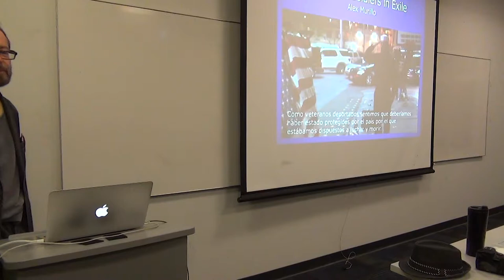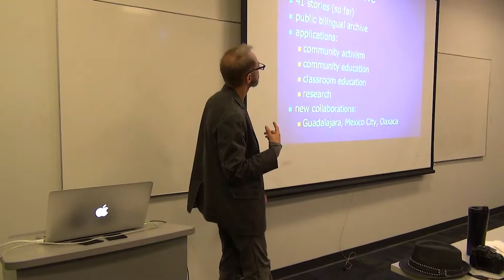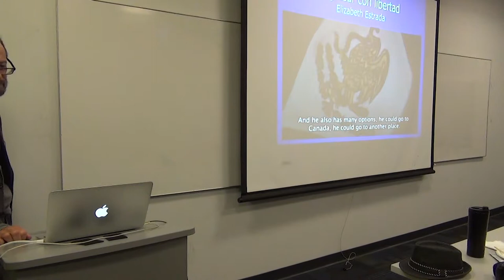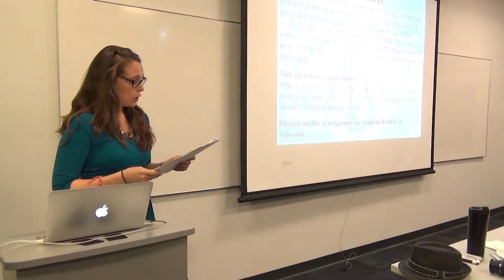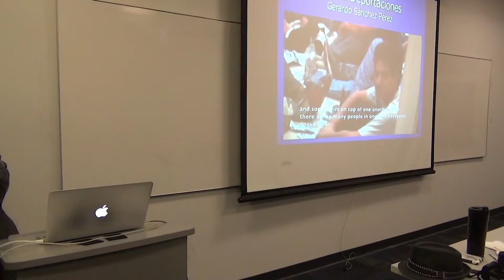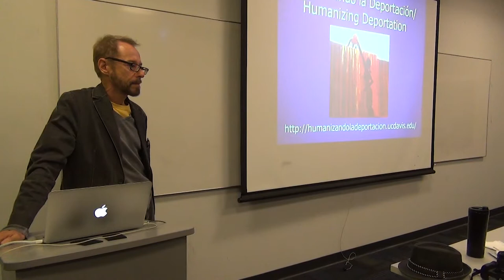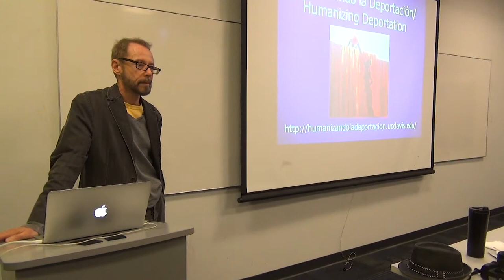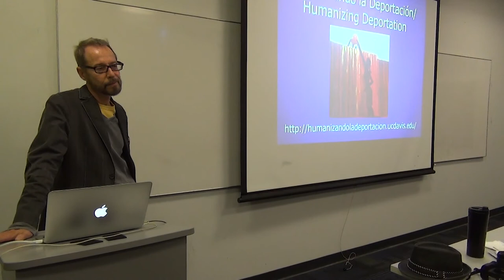Humanizando la Deportación/Humanizing Deportation: A Digital Storytelling Project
This digital storytelling project aims to make visible the range of humanitarian issues that proliferate in our current regime of mass human displacement. This UC-MEXUS funded collaboration between UC Davis and El Colegio de la Frontera Norte (with additional participation of colleagues from other institutions, including UC Berkeley) has assisted community members in producing a bilingual open access archive of personal stories about deportation The project team will present this archive, discussing the methodological, ethical and political issues that they have encountered in its creation.

Principal Investigators
Robert Irwin: Chair, Graduate Group in Cultural Studies and Professor, Department of Spanish and Portuguese (University of California, Davis)
Guillermo Alonso Meneses: Professor, Department of Cultural Studies (Colegio de la Frontera Norte)

Research Team
Rafael Alarcón Medina: Assistant Professor, Department of Cultural Studies (Colegio de la Frontera Norte)
Ana Luisa Calvillo: PhD Student, Program of Education, Arts and Humanities (Universidad Autónoma de Chihuahua)
Lizbeth de la Cruz: PhD Student, Department of Spanish and Portuguese (University of California, Davis)
Sarah Hart: PhD Student, Graduate Group in Performance Studies (University of California, Davis)
Jessica Ordaz: Andrew W. Mellon Sawyer Seminar Postdoctoral Fellow, The Washington Institute for the Study of Inequality and Race (University of Washington, Seattle) Assistant Professor, Department of Ethnic Studies (University of Colorado, Boulder)
Yairamaren Román Maldonado: PhD Student, Department of Spanish and Portuguese (University of California, Berkeley)
Danae Valenzuela: PhD Student, Department of Spanish and Portuguese (University of California, Davis)
Marlene Mercado: PhD Student, Graduate Group in Cultural Studies (University of California, Davis)
Marinka Swift: PhD Student, Graduate Group in Linguistics (University of California, Davis)
Rigo Nava: Alumnus, BA in History (University of California, Davis)
Israel Ibarra: PhD Student, Migration Studies (Colegio de la Frontera Norte)
Dörte Kresbsbach: MA Student, Latin American Studies/Migration Studies (Freie Universität Berlin/Colegio de la Frontera Norte)
José Solorio Ramírez: BA Student, Spanish and Portuguese (University of California, Davis)
Antonio Solorio Ramírez: BA Student, Spanish and Portuguese (University of California, Berkeley)